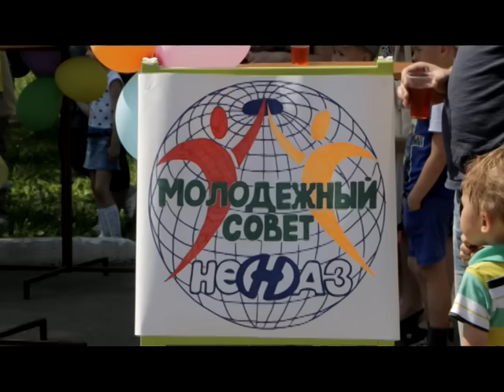Праздник для детей от автозавода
Днем ранее праздник детства решило устроить для маленьких горожан одно из градообразующих предприятий Нефтекамска.